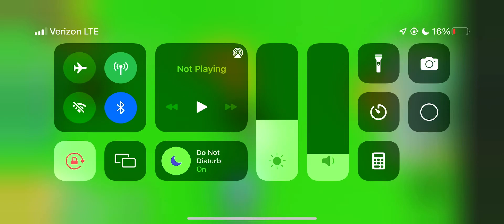Opening a couple exclusive eggs with my friends!